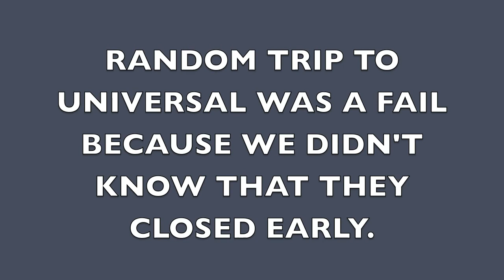Grocery Bingo, Resort Hopping, and Failed Attempt at Going to Universal | DCP Spring Advantage 2017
First housing event, disney resorts are all so stinkin' cute, and Universal would've been cool IF IT DIDN'T CLOSE SO EARLY (Spoiler alert, we get in eventually)